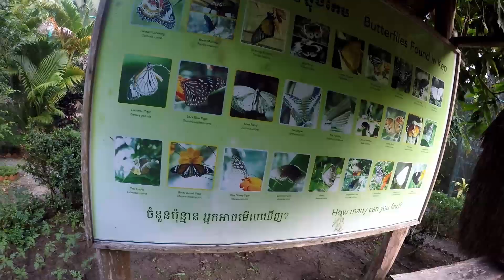VLOG ដំណើរកម្រាន្ត Motor Trip ដើរឲ្យពេញកំពត | Sophat CHY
សូមអរគុណ
- Royal Enfield Cambodiaសម្រាប់ម៉ូតូ តាមរយៈ frost zk cambodia motovlog
- Beach Park សម្រាប់ការស្នាក់នៅ និងត្រីដុតយ៉ាងឆ្ងុយឆ្ងាញ់
- អរគុណ ដូងទេ ស្វាគមន៍បាយថ្ងៃ
- អរគុណ ចាន់ឌី - ទេសភាព បានឲ្យខ្ចី GoPro hero 5 សម្រាប់ដំណើរលើកនេះ ( Gopro ខ្ញុំខូចបាត់)

សម្ភារៈ

- ម៉ូតូ Royal enfield inteecpter 650cc
- កាមេរ៉ា GoPro Hero 5
- ទូរស័ព្ទ Pixel 4 ,Huawei nova 8i, Nokia G20, Xiameo Xiaomi Redmi 10

ទិសដៅបានទៅដល់
- ចេញដំណើរភ្នំពេញ-ក្រុងកែប